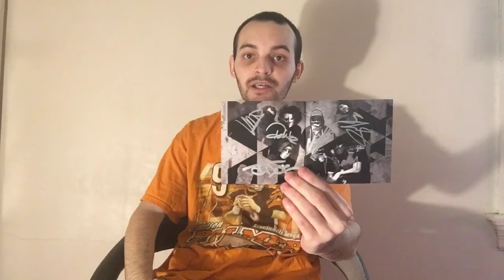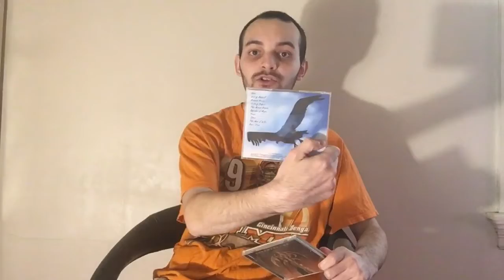CD Pickups - November 2020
My CD purchases for the month of November 2020, Enjoy & let me know what you think